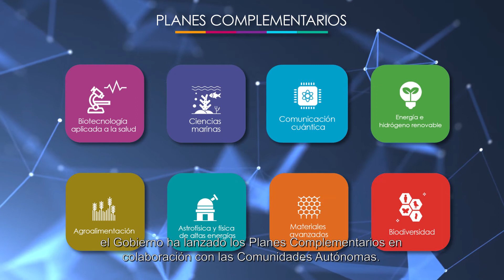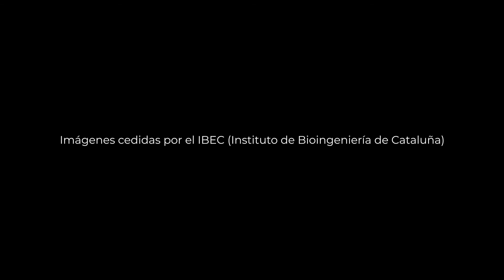Plan Complementario en Biotecnología Aplicada a la Salud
La ministra de Ciencia e Innovación, Diana Morant, ha presentado el Plan Complementario en Biotecnología, que movilizará en total 32 millones de euros, financiados al 50% entre el Gobierno de España y las comunidades autónomas.

En el marco de este plan, el Ministerio de Ciencia e Innovación trabajará con Cataluña, País Vasco, Galicia, Castilla-La Mancha y Extremadura para impulsar la medicina personalizada y el desarrollo de terapias avanzadas a través de la ciencia y la innovación.

Morant ha destacado que con los Planes Complementarios la ciencia demuestra su gran poder de cohesionar territorial, económica y socialmente nuestro país

¡Síguenos!